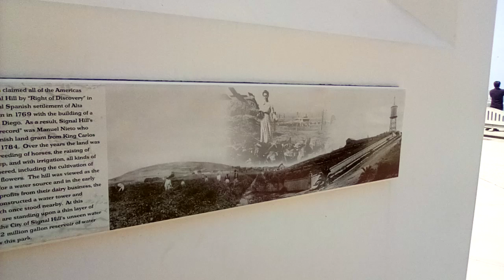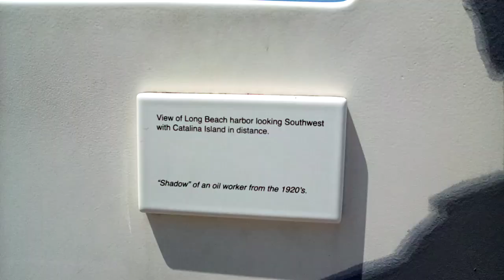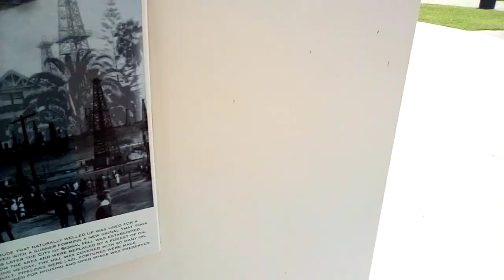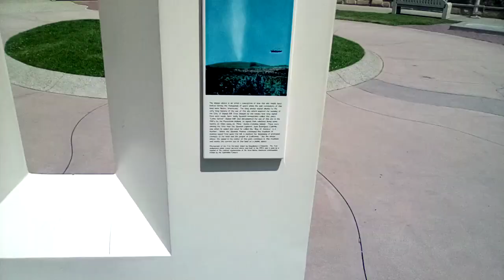Father's Day 2024. I wish for my dad to pick me up with my family. I no longer want to be here.🎊🎈🤿🧿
this is amazing.  I miss my kids.. but I want to die so bad.. my dream will come true..